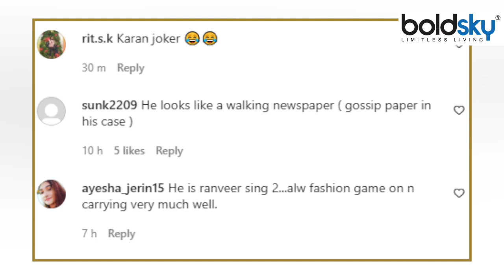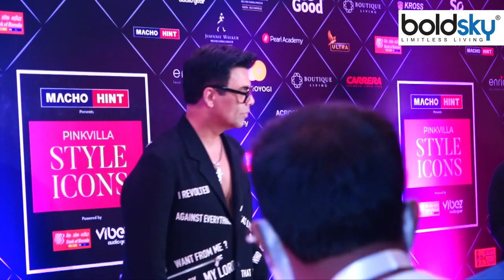Karan johar Award Function में पहना Casual Coat Troll लोग बोले ये तो Joker..|Boldsky *Entertainment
करण जौहर पिंरविला स्टार अवॉर्ड नाइट पर ब्लैक कैजुअल सूट पहन कर पहुंचे उनका लुक बेहद कूल था लेकिन लोगों को ये खासा पसंद नहीं आया लोगों ने उनके इस  लुक को अखबार तो किसी ने करण जोकर कह कर उनका मजाक उड़ाया है।

Karan Johar arrived wearing a black casual suit on the Pirvilla Star Award Night, his look was very cool but people did not like it much, people have made fun of him by calling this look a newspaper and some have called him Karan Joker.